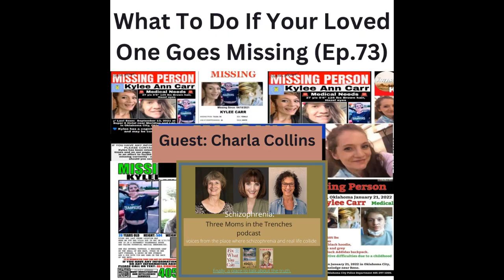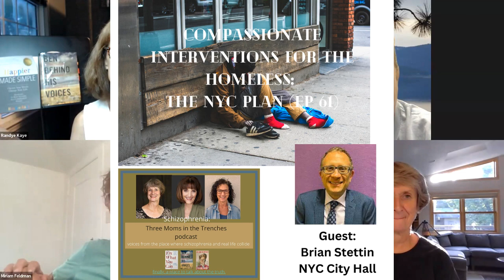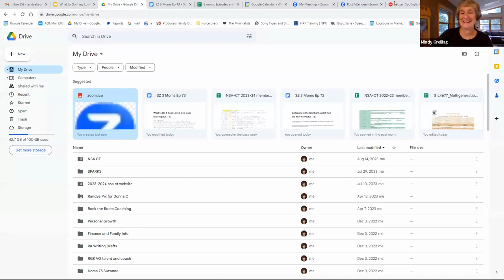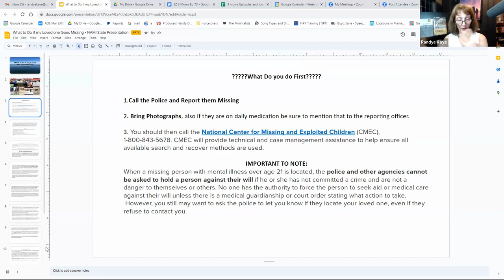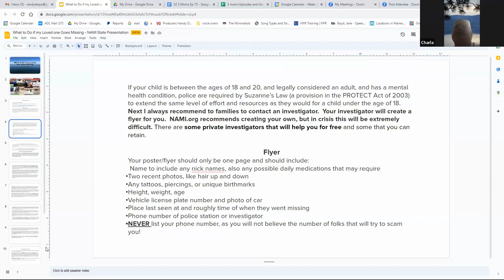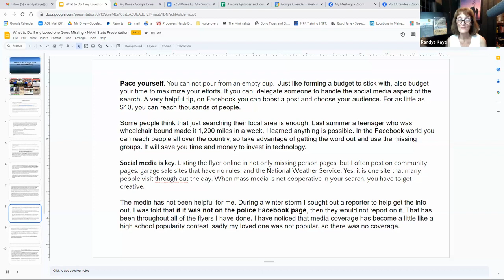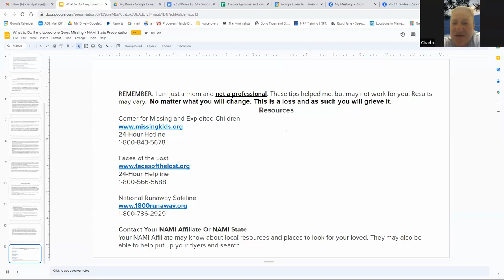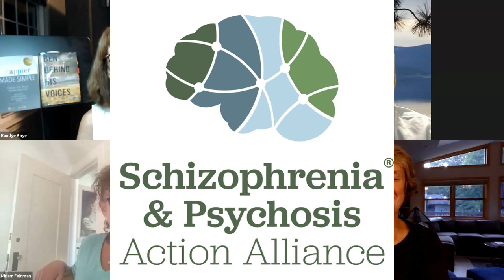What to Do If Your Loved One Goes Missing (Ep. 73)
Guest: Charla Collins

Charla’s daughter Kylee lives with severe mental illness. After suffering a traumatic brain injury in her teens she eventually turned to drugs, and with little resources available to get her the long term mental health care she needs, she often disappears into the streets, going long periods without contact. During a particular instance in 2021, Charla went out to look for her.

Here, she shares the knowledge and wisdom she has gained through her many searches to find, and help, her daughter.

Be prepared.

Tips include:

Calling the Police
Databases of Missing Persons
Providing Photographs
Flyers
Getting Help
Budgeting your Money and Time
What Happens When You find Them?
and more.

Hosts:

Who:

Randye Kaye - was a morning Radio Personality bringing humor to CT families when her own son was diagnosed with schizophrenia. Now she is still a Broadcaster, Actress, Voice Talent, Speaker, and Author (Ben Behind his Voices, Happier Made Simple)

Miriam Feldman -  is an artist, writer, and the mother of an adult son with schizophrenia. Her book, He Came in With It chronicles her family's story and was released to rave reviews on July 21st, 2020.

Mindy Greiling - Mindy Greiling was a member of the Minnesota House of Representatives for twenty years. She helped found the nation's first state mental health caucus, which successfully lobbied for a significant increase in Minnesota's mental health funding Her acclaimed memoir is Fix What You Can.